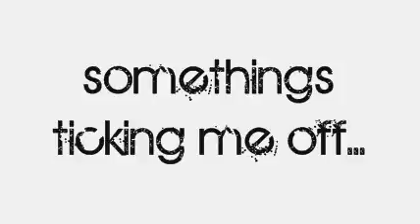What The...? ( read description please )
uh, she should be like eliberg33.. she deserves HECK more subscribers..
her videos are better than mine, and i have like 20 times as much? w..t..h?